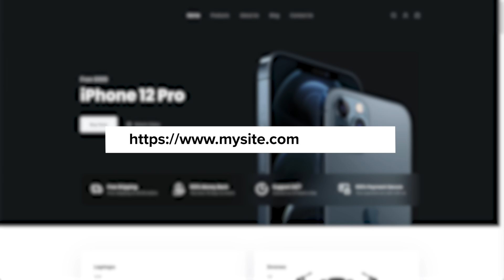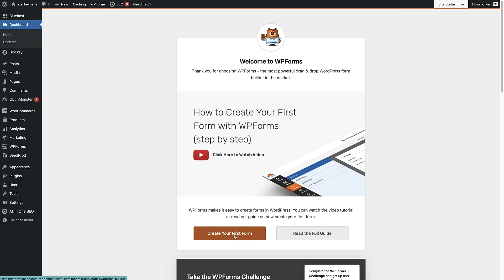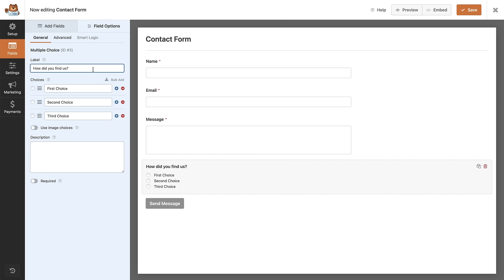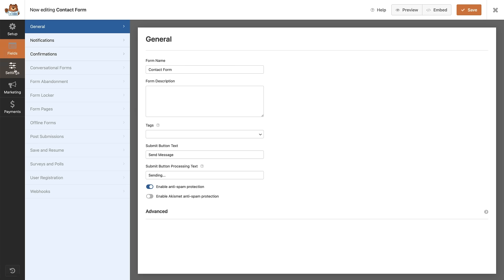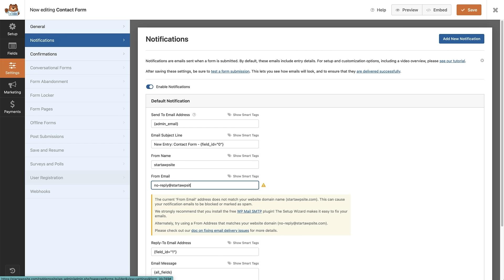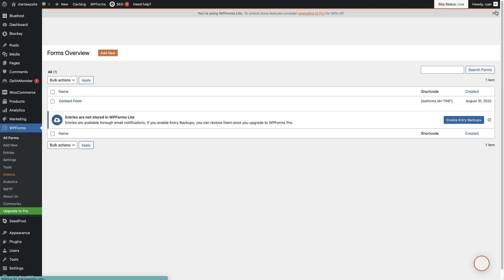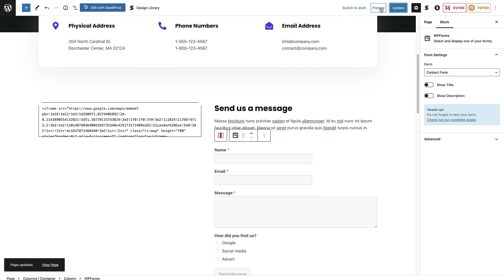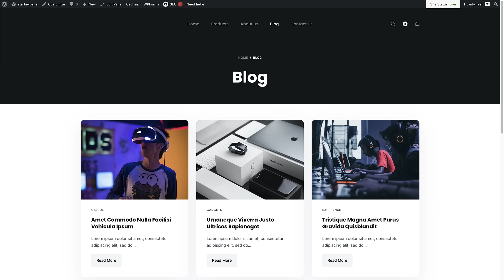How to Create a Contact Form in WordPress (Step by Step)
Do you need to add a contact form to your WordPress site?

Most WordPress sites need some contact form to allow users to contact the person or business running the site. In this video, we show you how to add an amazing and reliable contact form in five easy steps.

Depending on your needs, you may need a basic form for people to get in touch or a more custom form that collects additional data like a phone number, address, and possibly even payment details. WPForms is a fantastic contact form builder that allows you to build the form you need quickly and easily.

Chapters:

00:00 Introduction
00:11 Step 1 - Selecting your contact form plugin
00:39 Step 2 - Install WPForms
01:53 Step 3 - Create a Contact Form in WordPress
05:17 Step 4 - Configuring WordPress Form Notification and Confirmations
09:23 Step 5 - Add a Contact Form to a WordPress Site

-- Related Links --

Prefer to read the article?

--Top Resources--